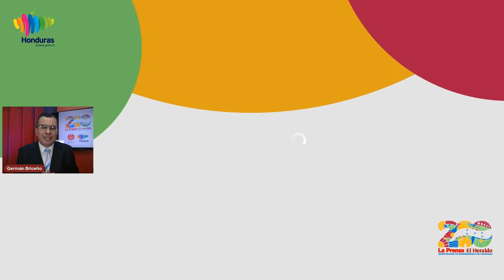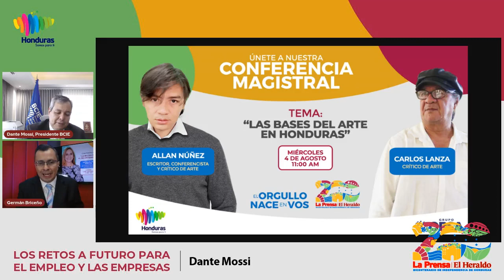Conferencia magistral:"Los retos a futuro para el empleo y las empresas"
Un foro participativo para debatir sobre “Los Retos a Futuro para el Empleo y las Empresas”, de la mano del Dr. Dante Mossi, Presidente Ejecutivo del Banco Centroamericano de Integración Económica (BCIE).